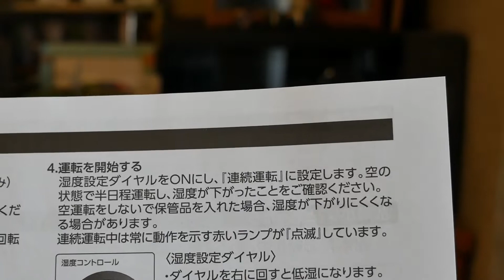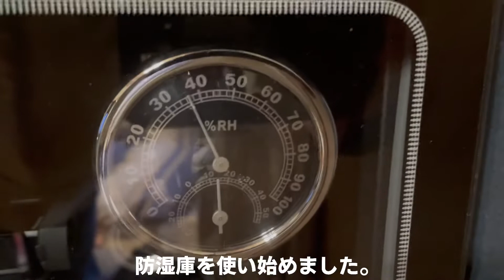HAKUBA Eｰドライボックス25L買っちゃった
YouTubeの動画を作成してるミラーレスとレンズを保管を前々から
考えていました。最近AmazonでHAKUBAの防湿庫が17800円→9900円に
値下がりをしてるのを見つけたので購入しました。
【商品仕様】
■除湿方式 : 乾燥剤除湿方式
■材質 : [キャビネット]スチール製粉体塗装(黒)
[扉]強化ガラス、マグネット式ガスケット
■定格消費電力 : 20W
■電源 : AC100V 50-60Hz
■内寸法 : W356×H230×D310mm(突起部を除く)
■外形寸法 : W358×H270×D315mm(突起部を除く)
■容量 : 25L
■重量 : 5.6kg
■付属品 : 鍵×2、底マット×1、アジャスター足×1(装着済み)
KED-25AZ